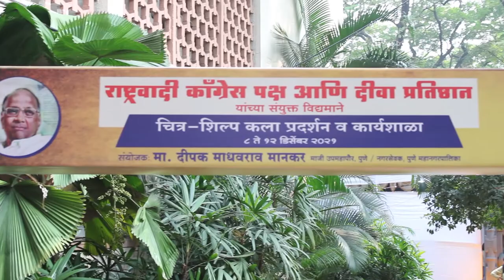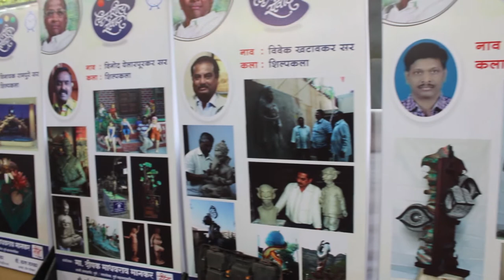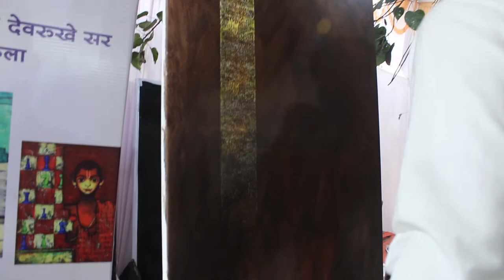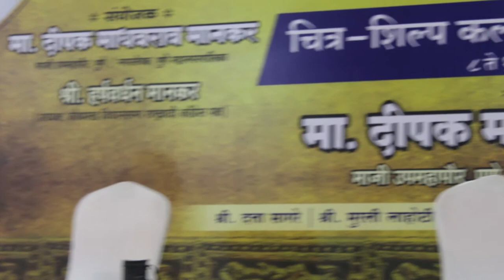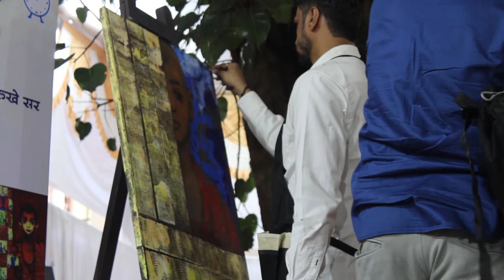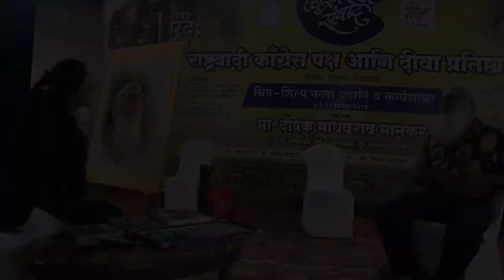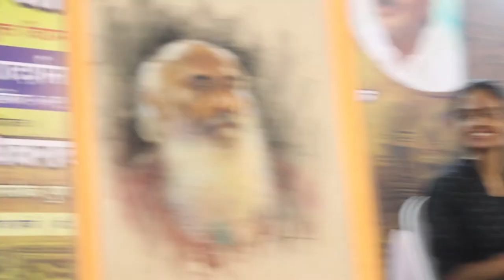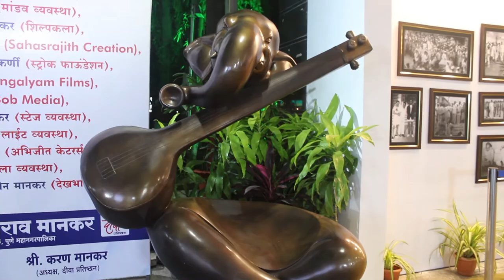Balgandharv Kala Mandir Pune Exibition - Chitra-shilp Sanwad | Artist Nilisha Phad | Datta Sagat